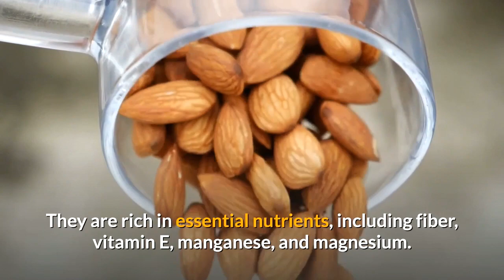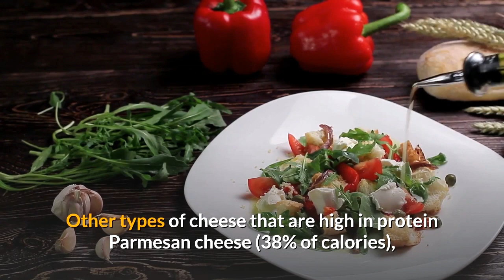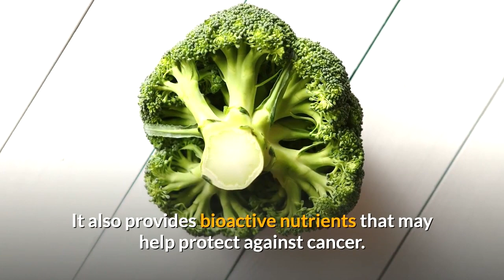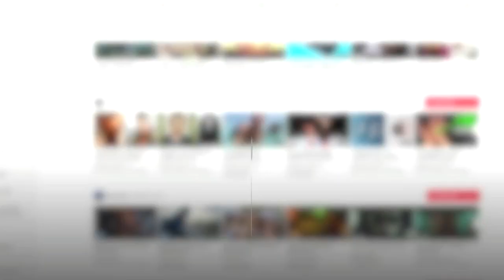Top 10 Foods High In Protein | Healthy Eating Habits | Health and Fitness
Hello everyone. In today's video, were are going to show you the 10 foods high in Protein that we should incorporate into our daily diet. (healthy eating habits). Protein is a macronutrient that shapes the structure squares of the human body. It is important for the development and fixes, everything being equal, alongside numerous different capacities including shaping chemicals and catalysts. An insufficiency in protein prompts muscle decay and hindered the working of the body overall.

What amount of protein do you require?

The suggested day-by-day admission of protein is between 46-63 grams for most grown-ups, with pregnant and lactating ladies requiring as much as 65 grams each day. The Daily Value (%DV) for protein is set at 50 grams each day, which is normal that works for a great many people. Competitors or others hoping to assemble bulk might need to devour more protein.

High protein food varieties incorporate lean chicken, lean pork, fish, lean hamburger, tofu, beans, lentils, low-fat yogurt, milk, cheddar, seeds, nuts, and eggs.